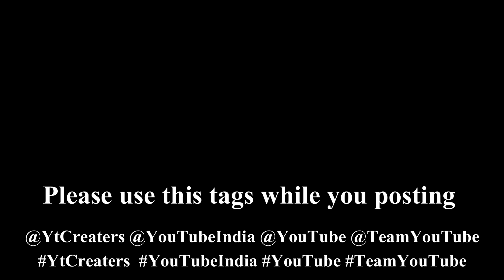Cocktails India Channel HACKED!! Day 5 | कृपया मेरे चैनल को Recover करने में मेरी मदद करें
My channel COCKTAILS INDIA IS HACKED!! TO RECOVER MY CHANNEL Please help me🙏🙏🙏🙏
You can tweet with this link so that YouTube get Noticed

Please use these tags while posting anything about Cocktails India Youtube Channel